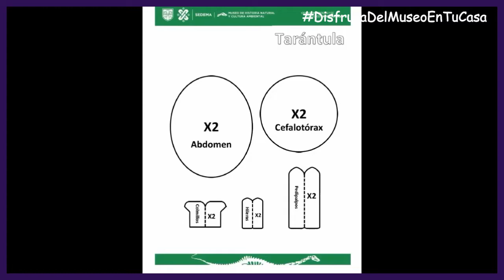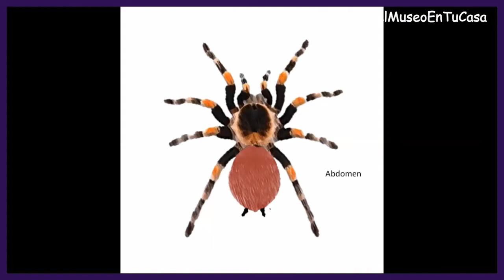Noche de Museos Virtual Junio 2020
Bienvenidos a la NocheDeMuseos virtual de junio. Quédate con nosotros y disfruta de una minicharla, una cápsula de divulgación científica, un taller, música y danza. ¡¡¡Presenta Dippy!!! En colaboración con la Facultad de Ciencias.